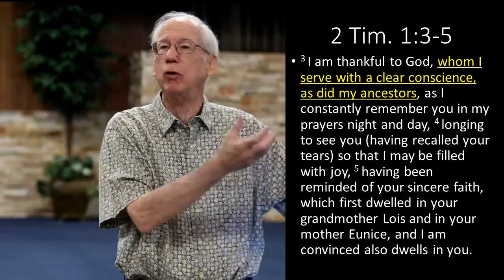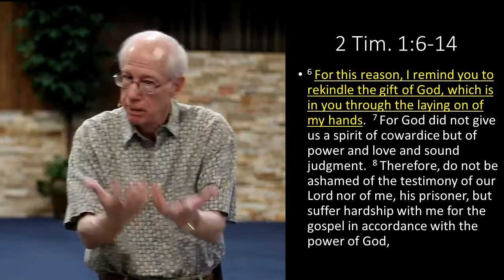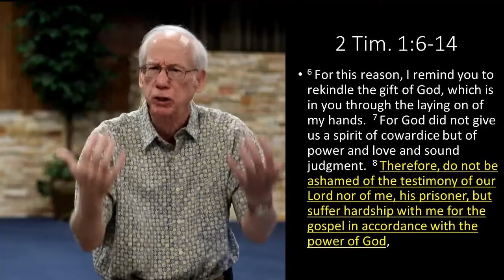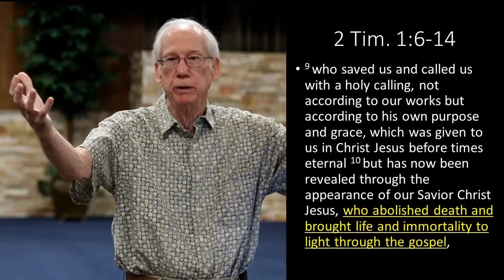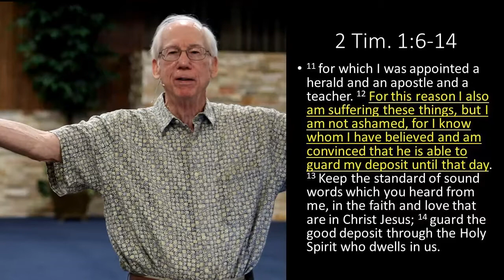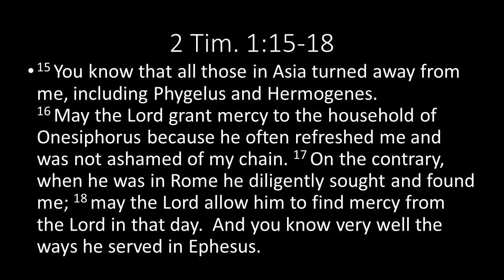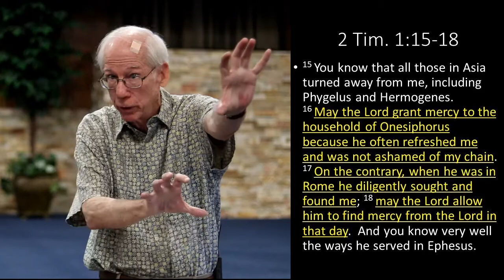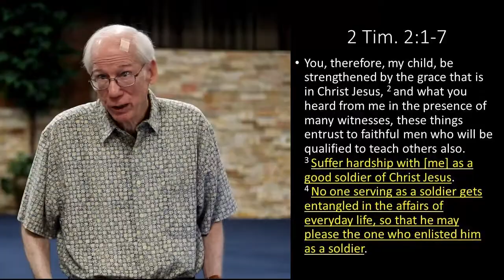2 Timothy part 2 Bible Study Ashby Camp The Outlet